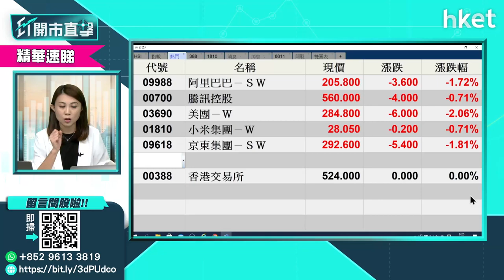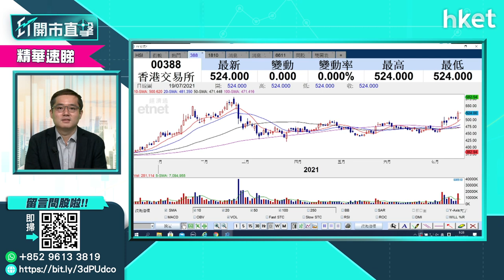【ET開市直擊】（精華）港交所（00388）股價回軟 走勢宜審慎？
港交所（00388）股價今早隨港股大市下跌，港交所股價早段曾跌於1%，低見518元。雖有利好消息支持，但華晉證券資產管理有限公司資總監馮宏遠（Thomas）認為利好消息已反映到股價，短綫再上升空間有限，欲收集宜先等一等。